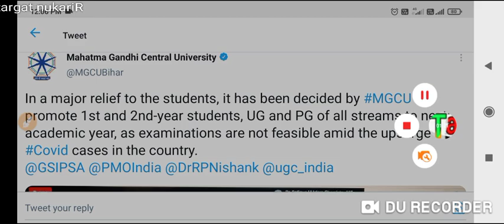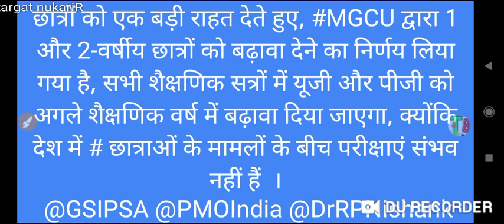University promote//all students promotion//university students promote//university exam 2021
join teligarm group any problem

csjmu
upgovnewguidelines
mjpru#ccsu#vbspu#csjmu#ddu#rmlau#lu
promotionresult
university rgpv news
ccdu promotion results
mjpru promotion resul

Meerut-250 110 (U.P) U.P. King George's University of Dental Science, Lucknow-226 003(U.P). Rajarshi Tandon Open University, 17, Maharshi Dayanand Marg, (Thornhill Road), Allahabad-211 001 (U.P) Uttar Pradesh Technical University, Sitapur Road, Lucknow226 021 Veer Bahadur Singh Purvanchal University, Mjpru exam news 2020 Mjpru cancel exam news 2020 Mjpru paper news Mjpru exam 2021 Ccs uni exam notice Ccs uni latest news Ccs uni latest news 2020 Kanpur uni Kanpur exam notice Kabpur uni exam news Awadh uni exam notice Awadh uni exam news Zhasi uni exam notice University#TARGET_naukariR
exam notice University latest news 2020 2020 news TARGET_naukariR Aligarhknow, U.P. - 226 025 Banaras Hindu University, Varanasi, U.P. 221 005University of bcom ka time kab ayega. mgkvp timetable 2020 csjmu ka timetable kab ayega...csjm timetable 2#FINAL YAER PROMOTION NEWA
enow university time table 2020All State University BA Exam Time table 2020 at above provided Direct link Bachelor of Arts First Second Final year Time Table BA First Year Time Table
exam news
UP NEW GUIDELINES UPDATE
BED STUDENT
BED PROMOTE KRO
BED
final
UGC के फैसले पर देशभर के छात्र नाराज़,NoMoreWaitUGC StudentsLivesMatter में लिख रहे शिकायत
UGC News Today 15/04/2021 | What If Final Yन्यन्य Toexart || University Exam UpGNOU Exam 2020 Big News🔥Final Year  समेत सभी के लिए खुशखबरी  tesheet ?🔥पलटेगा फैसला ?
FINAL YAER EXAM CANCEL
FINAL YAER EXAM CANCLED NEWS
Final yaer exam promote news

Good News#TARGET
ll be Conducted by the end of September || UGC Guidelines || DUSOL || 🔥कुहाड़